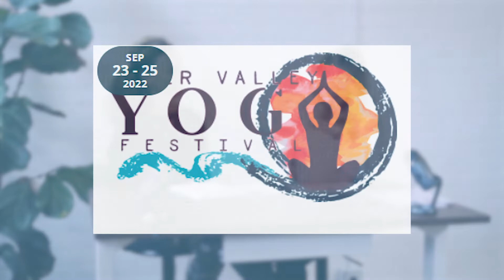Local St. Croix Valley Events - September 2022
Conne Paulson & Chantel Shikowsky break down local events in Stillwater and Wisconsin.  Tune in to catch all the must-see get-togethers in September around the St. Croix Valley.

Sept. 17th: Marine Fall Festival, Marine Mills Folk School
Sept. 17th: Field Of Bands, Washington County Fairgrounds
Sept. 21st: Downsizing Brunch, Truen Group Real Estate Office, Stillwater
Sept. 23-25: River Valley Yoga Festival, Stillwater
Oct. 1st & 2nd: Rivertown Fall Art Festival, Stillwater
Oct. 8th & 9th: Harvest Fest, Downtown Stillwater
Every Fri & Sat thru Oct: American Ghost Walks, Stillwater